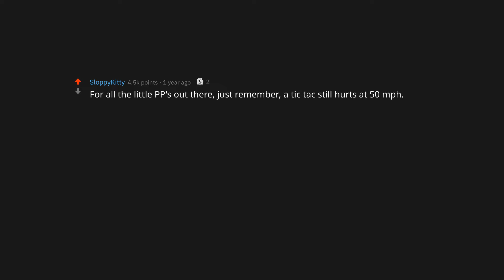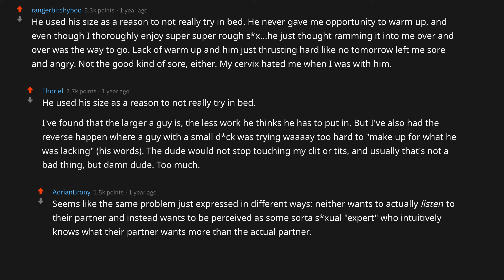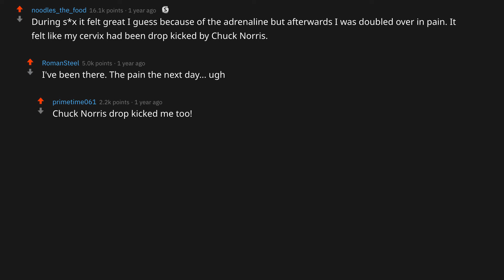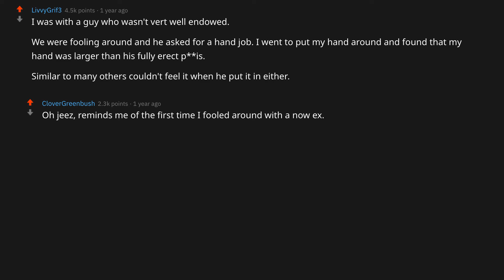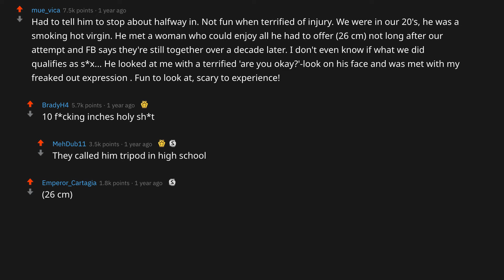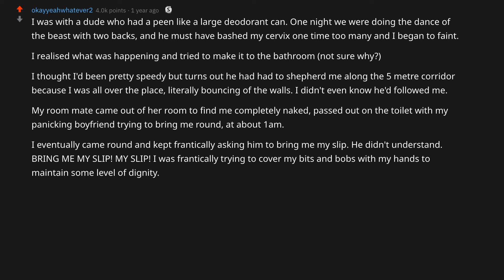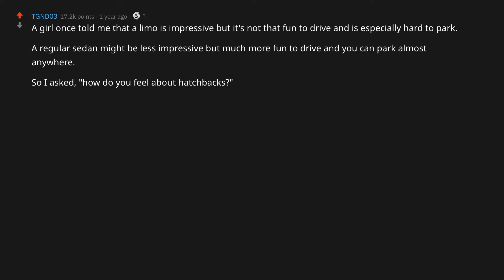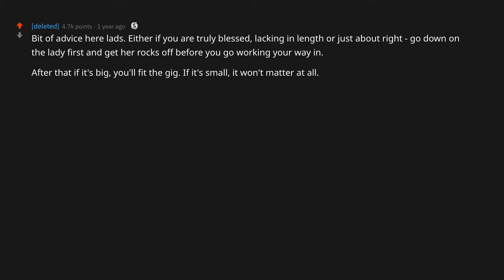What It's Like To Be With SO With A Huge Or Tiny Tool (r/AskReddit | Reddit Stories Funny)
On my channel, I take the top Reddit stories from r/askreddit to bring you new daily videos. I focus on topics such as nurses, lawyers, dentists, doctors, soldiers, reveals, students, teachers, and much more.